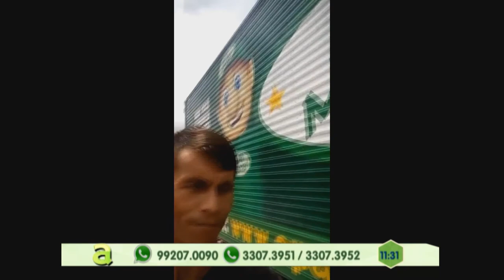Comunidade: Moradores denunciam cratera no Parque das Laranjeiras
02º BLOCO AGORA 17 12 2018 - Comunidade: Moradores denunciam cratera no Parque das Laranjeiras